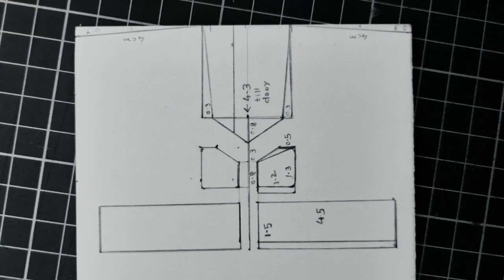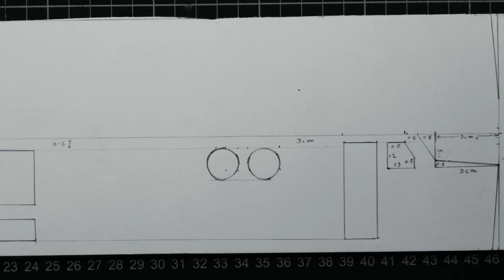Making Indian Railways WCM-5 Locomotive model | Jagrut Kale Projects | DIY Indian Train model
WCM-5 is DC electric locomotive of Indian Railways. I just tried making a scale model of WCM5 Locomotive.

Note: Original Products /Locomotives, Coaches and components have been manufactured by respective manufacturers.

Note: We make videos for Information and learning education purposes only, hence please comment in the comment box in case of any suggestion, also in case of any issue. We will resolve it as quickly as possible.

Follow on Instagram for  updates on upcoming projects